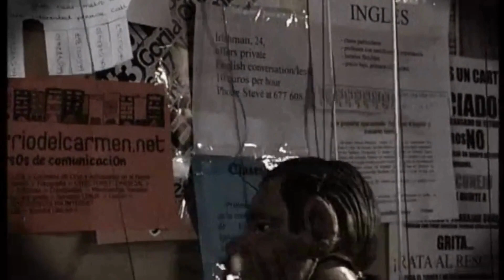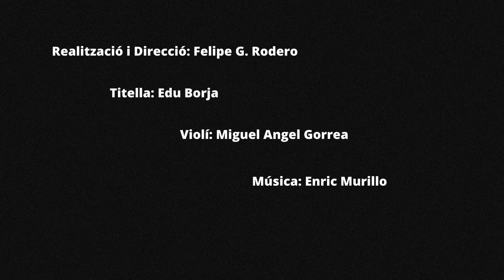LA CUERDA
Fragment musical del curtmetratge de Felipe G. Rodero “LA CUERDA” il·lustrat amb algunes imatges del mateix curt. El tema está interpretada al violí per Miguel Ángel Gorrea, al piano per mi mateix i la titella es conduïda per Edu Borja.